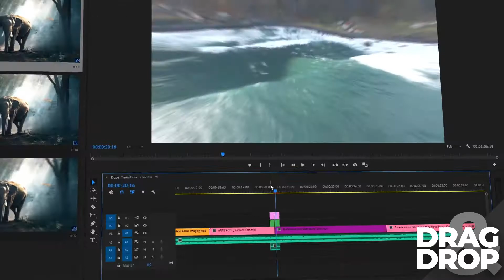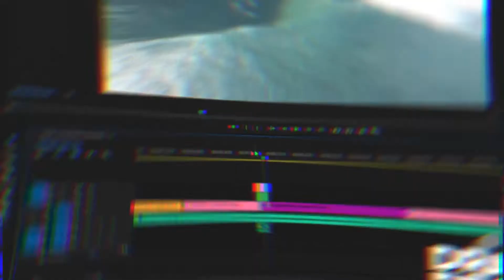Dope Transitions | For Premiere Pro 23178664